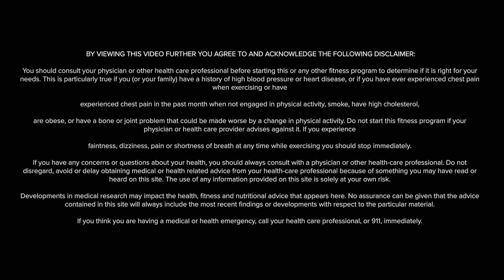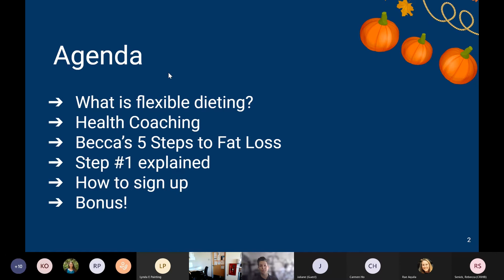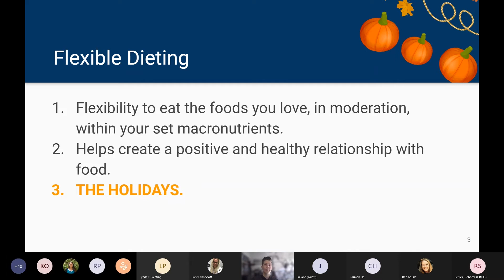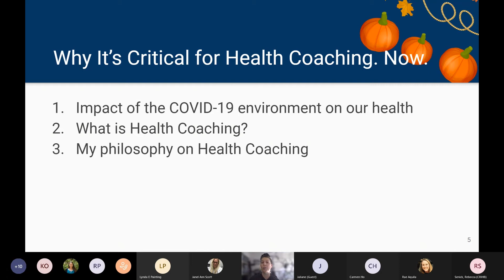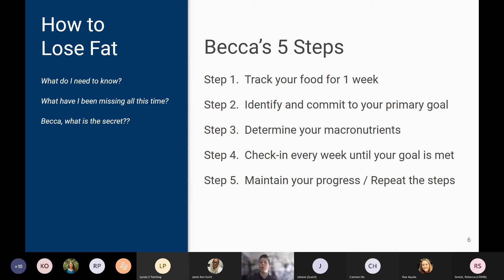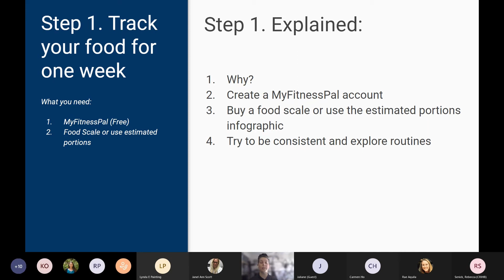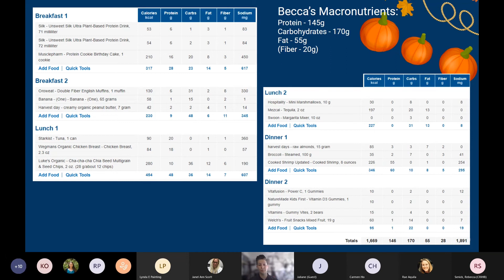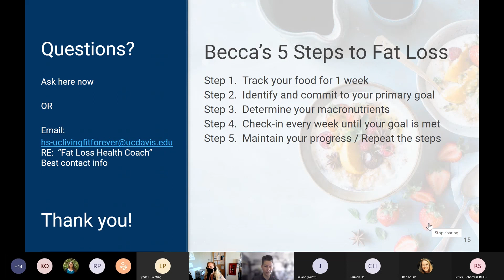UC Living Fit Forever Holiday Fat Loss Health Coaching Lunch and Learn with Becca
A copy of the Holiday Fat Loss Health Coaching Lunch and Learn held on 9/27 at 12:10pm.